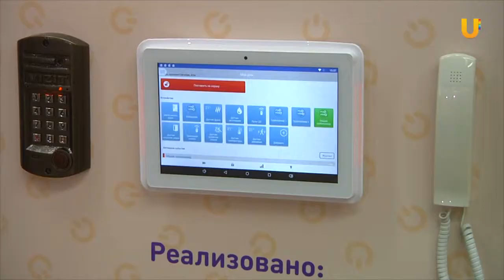Умный дом. Форум Управдом. Ильшат Акчурин. "Danfoss"